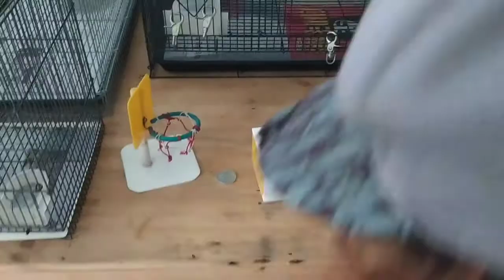Unboxing & Trick Parrot Kondisi Mabung (Molt)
Menyenangkan memelihara baby burung. Sekaligus bermain parrot yang jago trik. Sementara tidak free fly.